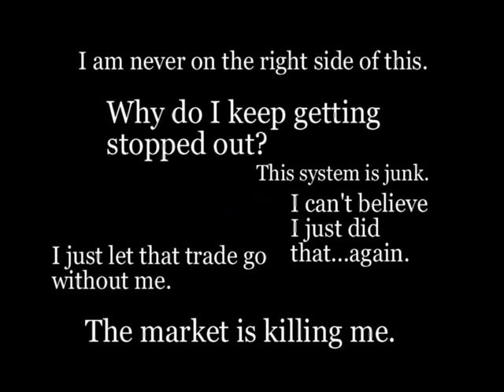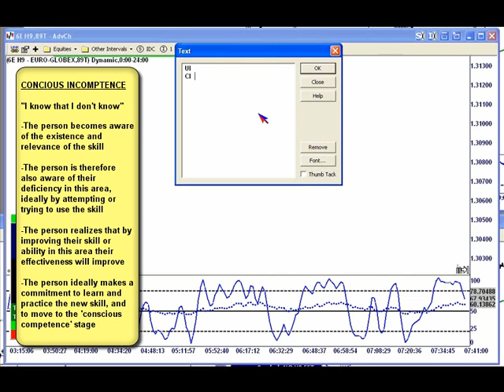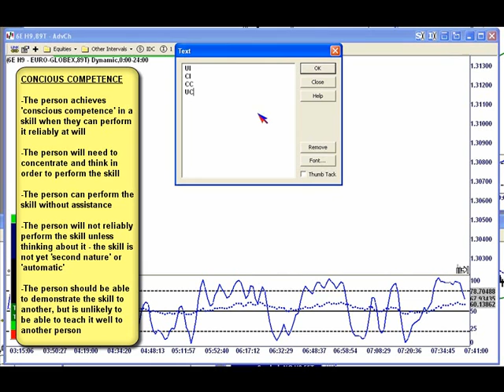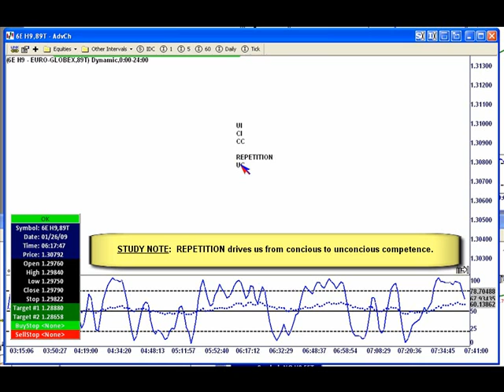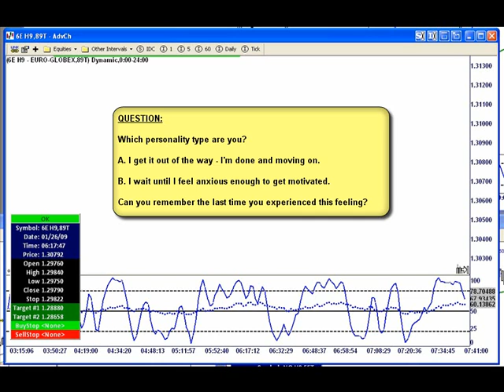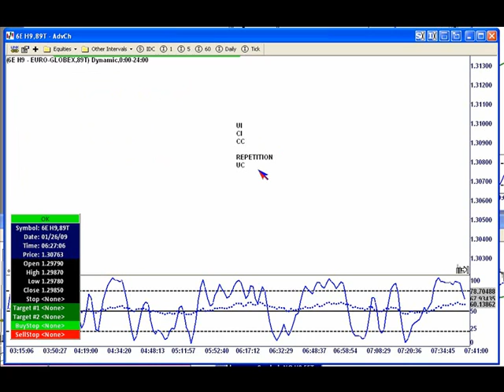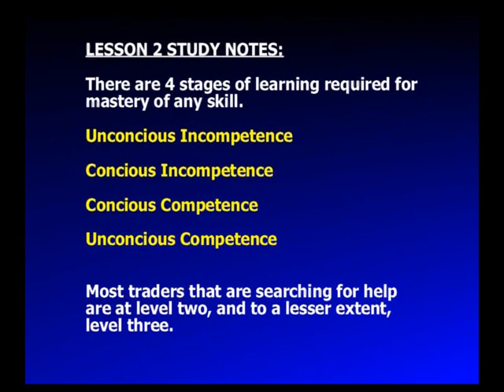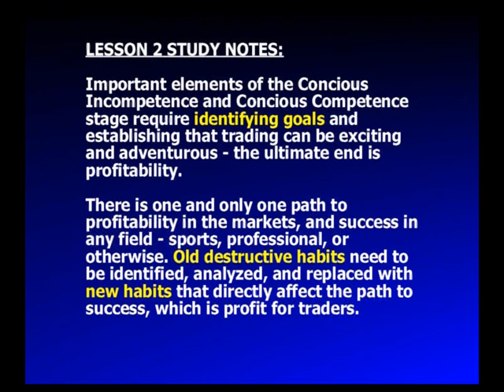Are Traders PREPROGRAMMED TO FAIL? Lesson 2